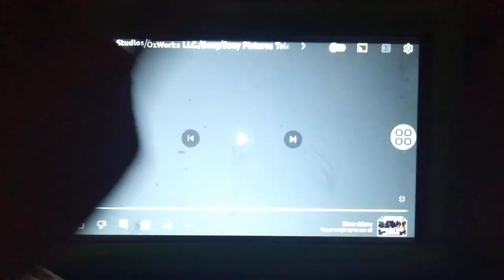Harpo Studios, Inc./OzWorks, LLC./Sony Pictures Television (2016)